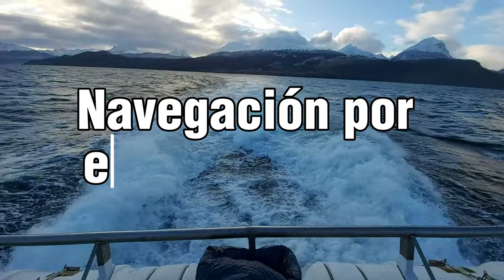Navegación por el CANAL BEAGLE😁 / Que incluye el recorrido / Faro del fin del mundo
Hoy te explico en que consiste La Navegacion por el canal Beagle es una de las excursiones más solicitadas en Ushuaia por ser adecuada para cualquier edad.

En este video despejar te explico todo el recorrido, saliendo desde el puerto de la Bahía de Ushuaia. Gracias a este paseo podrás conocer de manera completa las islas que componen el Canal, así como también aprender de flora, fauna e historia.

Precio para INVIERNO DE 2023
18.000ARS Adultos 40 USD
9.000ARS niños de 3 a 11 años 20USD

Cualquier duda, la puedes dejar en los comentarios.

Puedes conocer mas de mediodolar aqui

Mil gracias por la buena onda